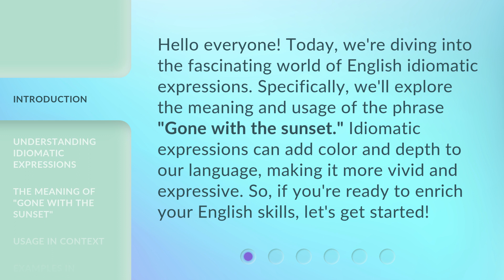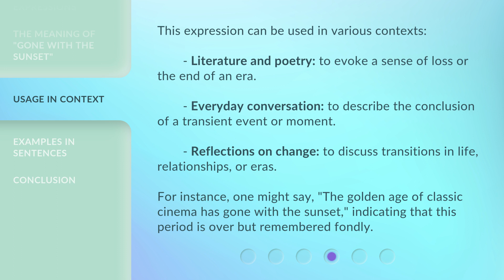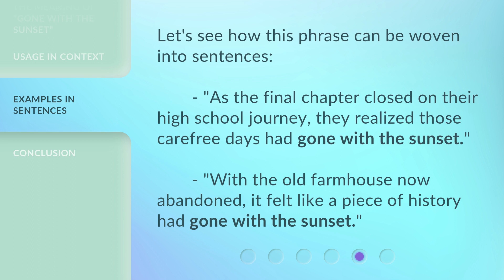Gone with the Sunset: Unveiling the Beauty of English Idiomatic Expressions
Chasing Sunsets: Exploring English Idioms in a Beautiful Way • Join us as we unravel the enchanting world of English idiomatic expressions against the backdrop of a stunning sunset. Let's dive into the beauty of language together!

00:00 • Introduction - Gone with the Sunset: Unveiling the Beauty of English Idiomatic Expressions
00:35 • Understanding Idiomatic Expressions
01:02 • The Meaning of "Gone with the Sunset"
01:28 • Usage in Context
02:02 • Examples in Sentences